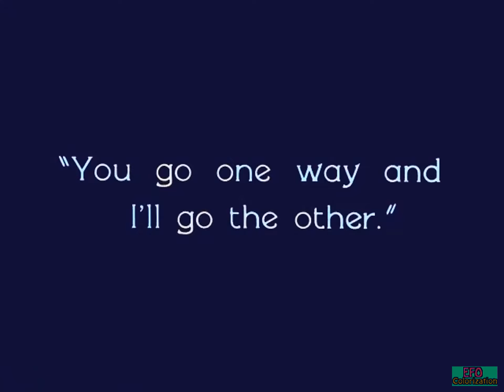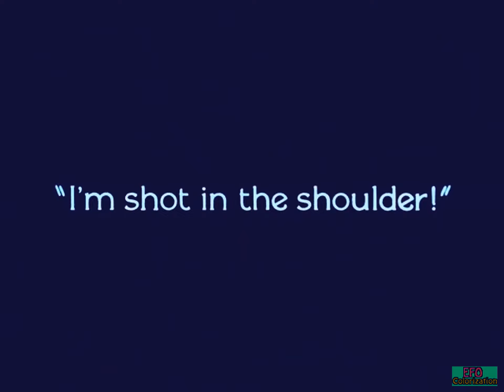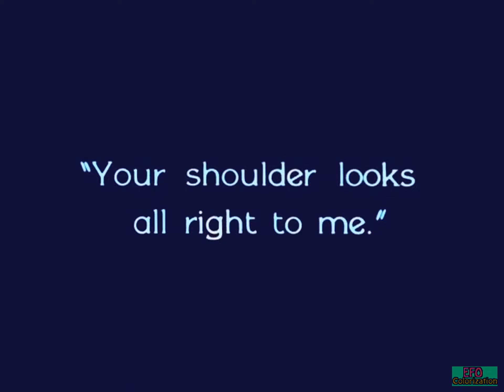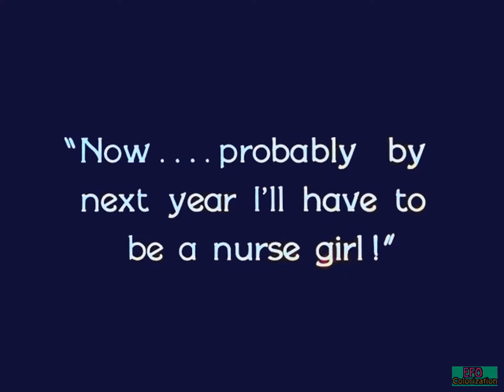The Red Mill 1927 - Colorized Movie Part 5 of 5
A tavern worker and the daughter of a burgomaster enter into elaborate masquerades to win the men they love. Fun wacky silent comedy set in olde worlde Holland, starring Marion Davies  and directed by Roscoe (Fatty) Arbuckle. Colorized using DeOldify technology, Avidemux's Old Photo filter and VirtualDub 2's 6-Axis Color Corrector. No soundtrack. Public Domain movie. Colorization (c)EzzyFallsOut